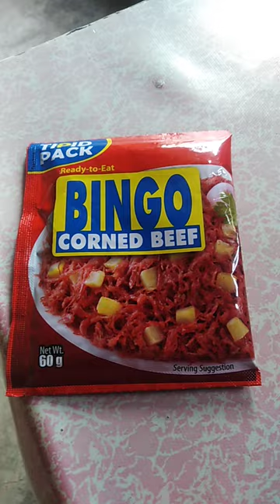Bingo Corner Beef